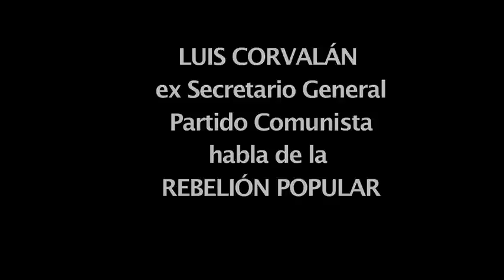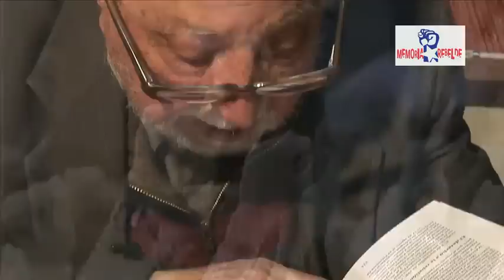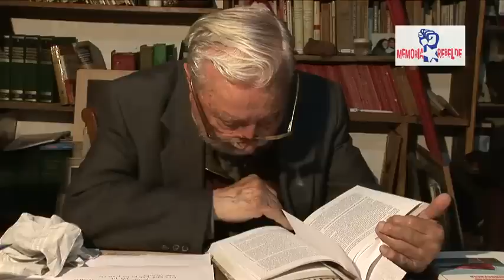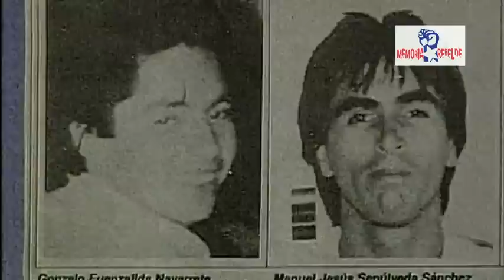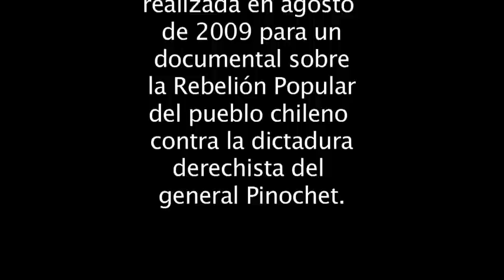Luis Corvalán habla de la Rebelión Popular.flv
Luis Corvalán habla de la Rebelión Popular